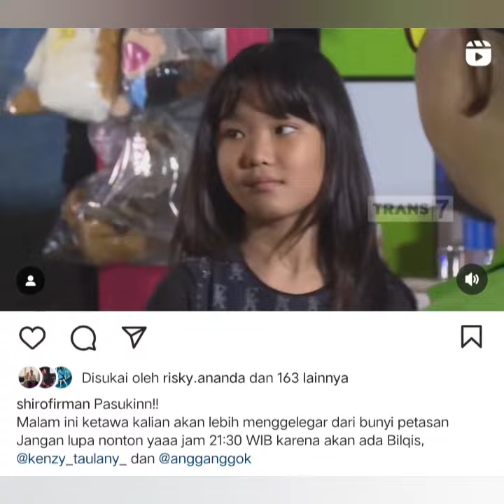KABAR TERBARU STORY AYUTT HARI INI. ADA YANG SPESIAL DI PENGHUJUNG PERGANTIAN TAHUN. COBA SIMAK INI